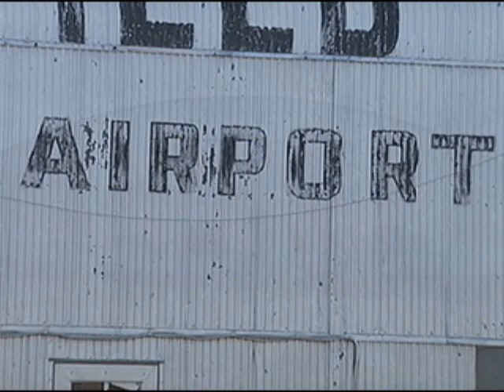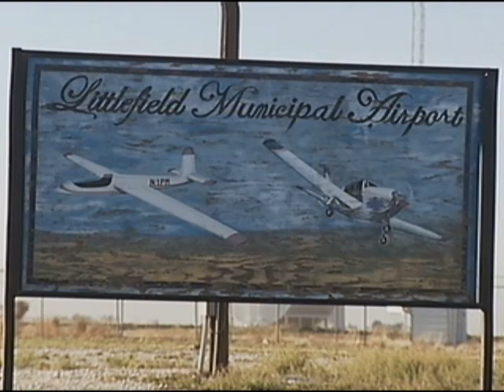Two communities still in shock after horrific glider crash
Saturday evening, experienced pilot Eddie Hoglan, 79 took adventurous 13-year-old Taylor Brown out for a ride in his glider in Littlefield when they were killed in a horrific crash. Witnesses say the glider's right wing snapped off and the glider spiraled out of control to the ground, crashing at Littlefield Airport.

Monday, as children came back to school, everyone tried to resume life as usual but the sense of shock remained.

"They're all kind of grieving in a different way and many of them are just needing to talk about it," said Littlefield Junior High Principal Trevor Edgemon of Brown's classmates. "Many of them are asking why and we have several counselors up here and many pastors from the community."

Edgemon described Taylor Brown as an excellent student who didn't spend much time in his office and said everyone at the school knew him. Edgemon's daughter told her father that red was Brown's favorite color and insisted he wear red to school in honor of Brown's memory.

"He was just a normal junior high kid living life. He loved football, was big into track and rode motorcycles a lot," said Edgemon.

Head football coach and Athletic Director Bryan Huseman experienced Brown's work ethic firsthand and describes as being a pleasure to coach.

"He caught my attention because I like the way he worked. I liked his attitude. It was always 'Yes sir, no sir,' and if you asked him to do something he did it. He's just a quality kid and was going to be a good athlete for us no doubt," Huseman said. "He was going to be a success in life because he worked so hard and he had a good attitude no matter what he was doing."

But it was Brown's enthusiasm for flying that brought him in contact with Hoglan and so many other pilots across the South Plains. "Taylor has been flying since he was born with his father and grandfather," flight instructor Michael Graves said.

Brown was only 11 years old the first time Graves took him up in a plane and, according to Graves, he was a natural. "Taylor had a rare ability to intuitively know what to do in an aircraft. He and Eddie (Hoglan) were a lot alike," Graves said.

Eddie Hoglan was a native of Plainview and began had been flying when he was just 17. Graves was not only was he a family friend of the Browns but described Hoglan as his dearest friend. He said Hoglan was "truly an example of how to be thoughtful and kind to everyone he came across. He was the most remarkable man I've ever known," he said.

After 62 years in the air, Graves says the skies just won't be the same with Hoglan's passing.

The National Transportation Safety Board says it may take 6 to 9 months before an official report of the crash is released.

Since Saturday, KCBD received information about a 2004 crash in England involving the same type of K7 glider with the wing also snapping off, causing its demise. This fatal crash caused the British Gliders Association to require mandatory recurring inspections on this specific glider model. There is no such safety measure for these gliders in the U.S.

NTSB says they will be looking into the history of this model during their investigation.